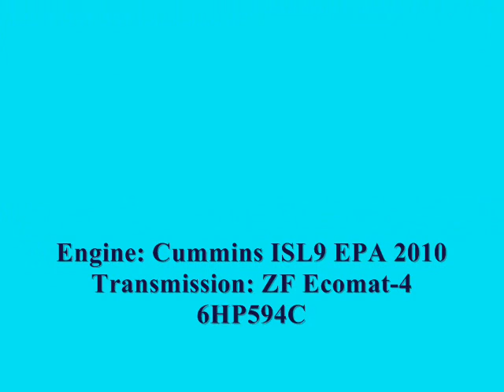NJT NABI 40-SFW Sound Clip #2 on-board #5426 on the 108 to NY 1/2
Here's a sound clip on-board NJT 2010 (North American Bus Industries) NABI 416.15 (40-SFW) #5426 on the 108 to New York via Union City; recorded with my Zoom H2 Handy Recorder and I sat in the back to boot; this bus sounds sweet with that ISL9 engine! This is part 1 of 2.

Engine: Cummins EPA 2010 ISL9 280 HP
Transmission: ZF Ecomat 6HP594C
Editing by: Windows Movie Maker